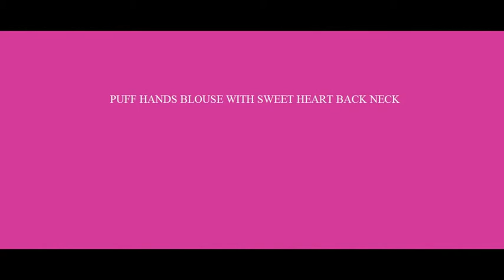Latest blouse models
We teach latest blouse models and in this video we have concentrated on puff handed and sweet heart necked blouse.